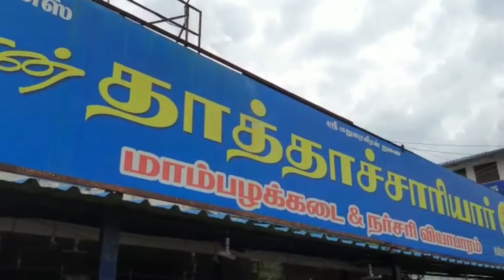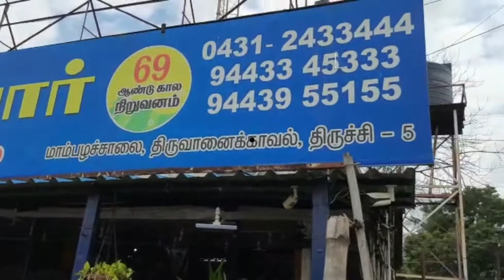Trichy Nursery Garden